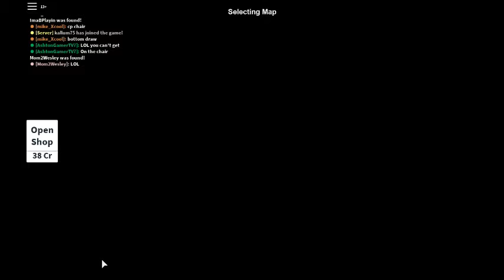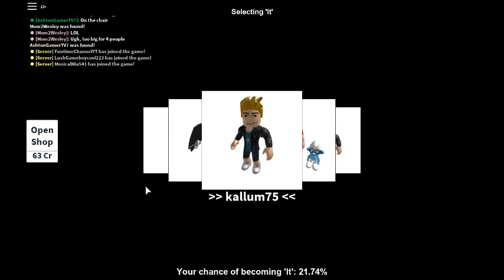roblox part 6